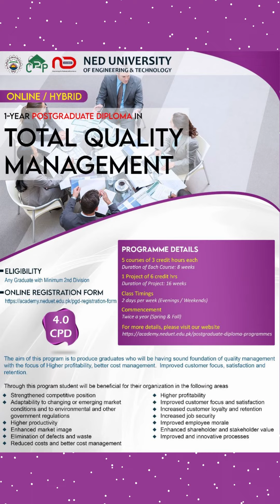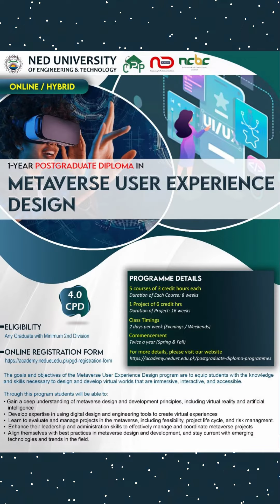Admission Open for Postgraduate Diploma Programme at NED University of Engineering & Technology, Kar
Admission Open for 1-year Postgraduate Diploma (PGD) Programme at NED University of Engineering & Technology, Karachi